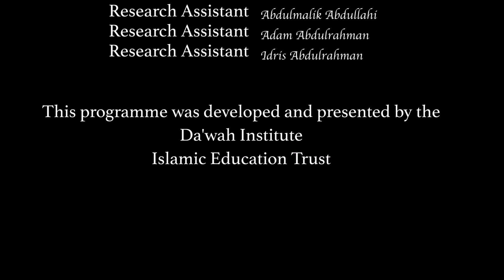Muslim Relations with Christians, Jews and Others - Eps 10 Part 2